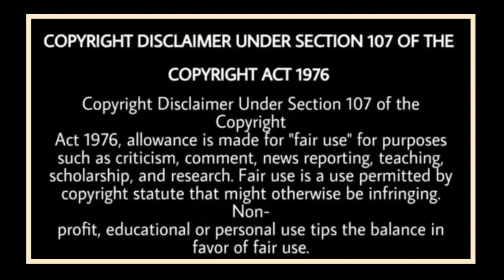Sidhu Moosewala Tribute In Vidhan Sabha | Haryana Aam Party Talking About SYL Song